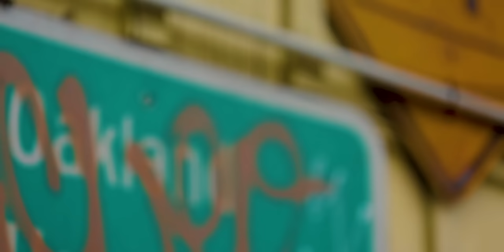Fantastic Negrito - Push Back (Official Video)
Push Back' is a new song from Fantastic Negrito. You can get it on the new release of 'The Last Days of Oakland' Or stream the track

For live dates and the latest news, sign up to Fantastic Negrito's mailing list

Directed by Jamie DeWolf
Edited by Jamie DeWolf and Adam Parmalee